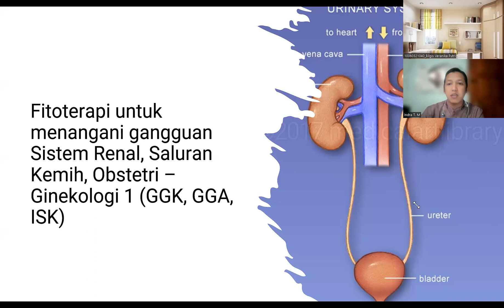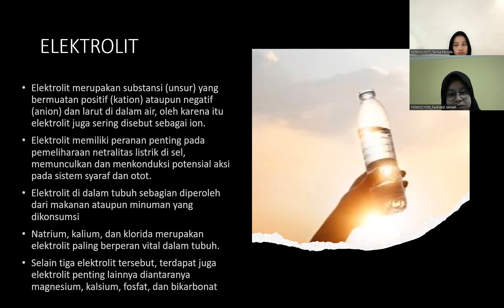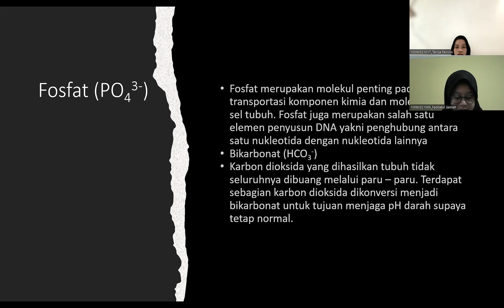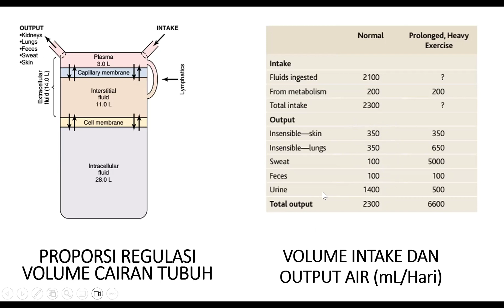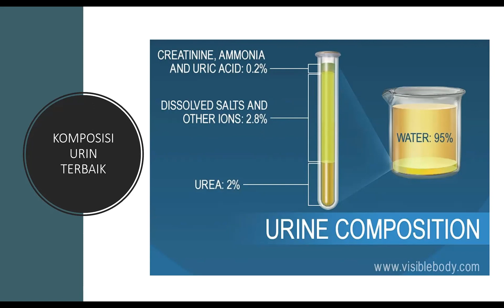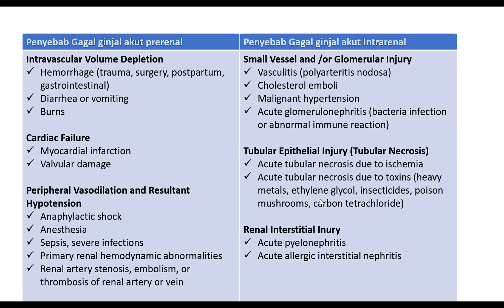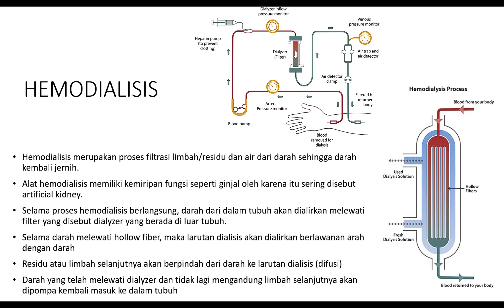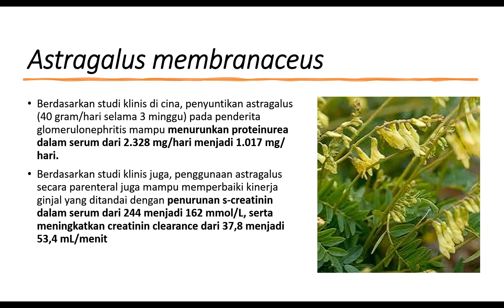Fitoterapi pada gangguan renal